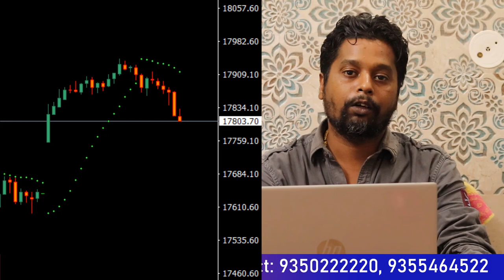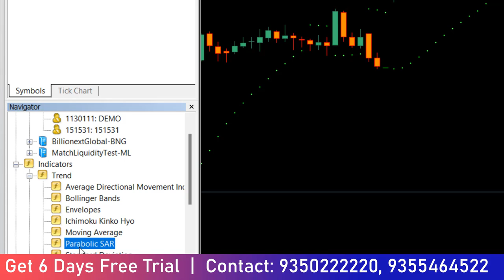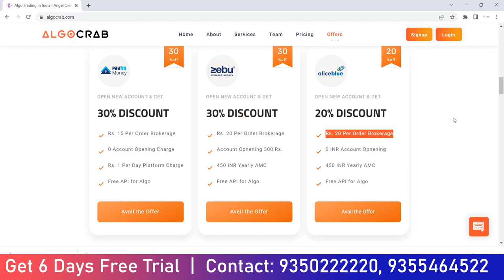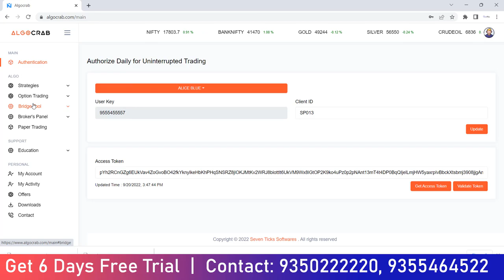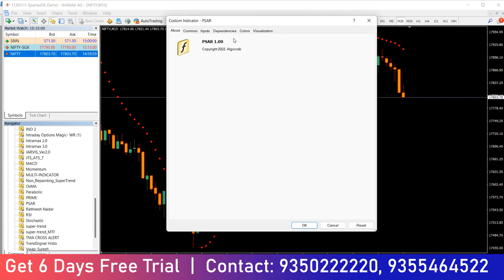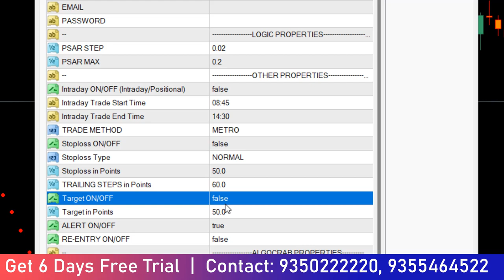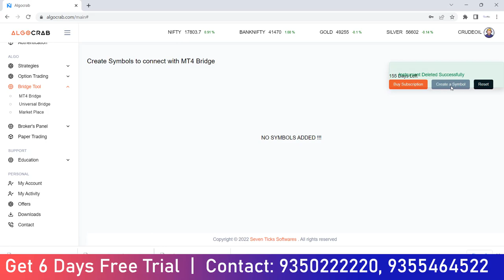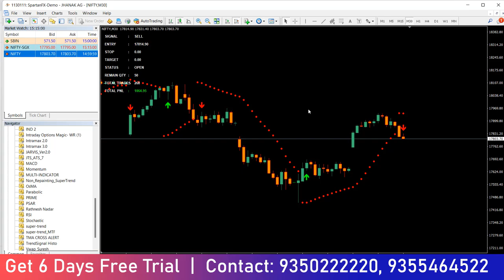Algo Trading In Alice Blue Using the Parabolic SAR Indicator (Hindi)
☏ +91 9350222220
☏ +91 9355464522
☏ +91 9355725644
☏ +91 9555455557